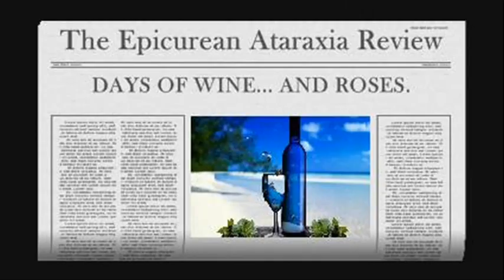Days of Wine and Roses - Jack Wilson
Superb classic masterpiece of Bossa Nova. All music rights reserved. Enjoy it!